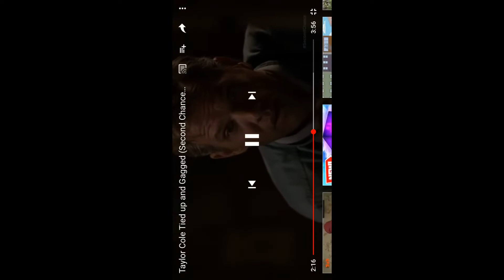Taylor cole tied up and gagged